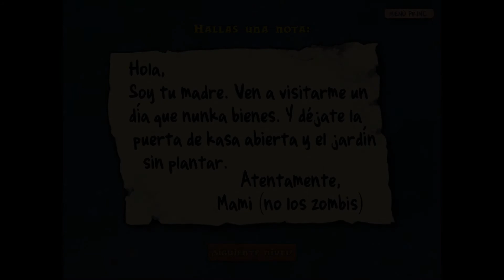Plants vs. Zombies Playthrough Part 7